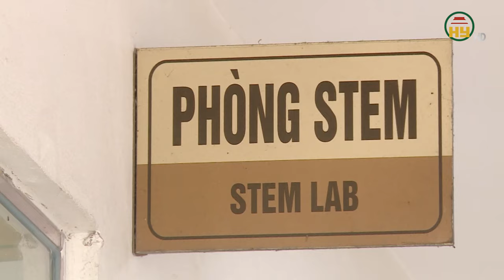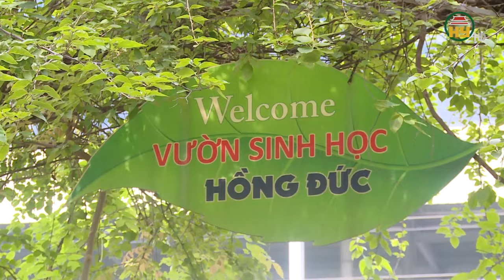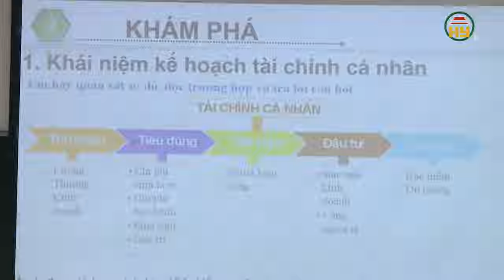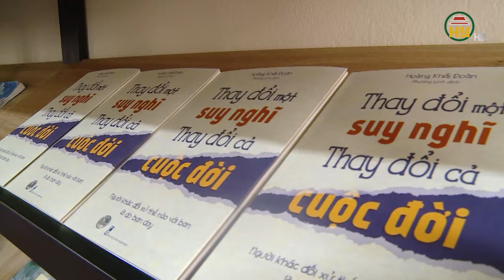Trường Hồng Đức – Nhịp cầu nối tương lai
Hưng Yên TV | Trường Hồng Đức – Nhịp cầu nối tương lai
Địa chỉ: 164 Nguyễn Văn Linh, thành phố Hưng Yên, tỉnh Hưng Yên
Tiktok: Truyền hình Hưng Yên
Facebook: Đài Phát thanh và Truyền hình Hưng Yên
Zalo: Đài PTTH Hưng Yên